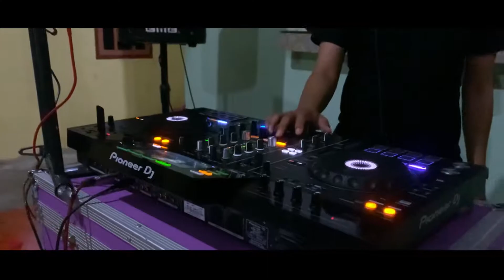DK SPEED FAMS